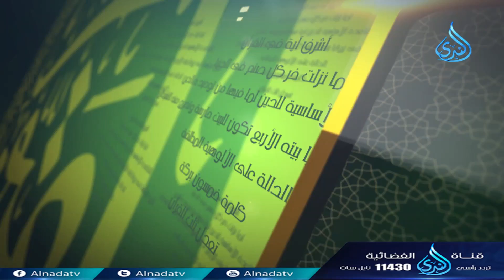مقاصد آية الكرسي (2)| ح3| أعظم آية | الدكتور شريف طه يونس